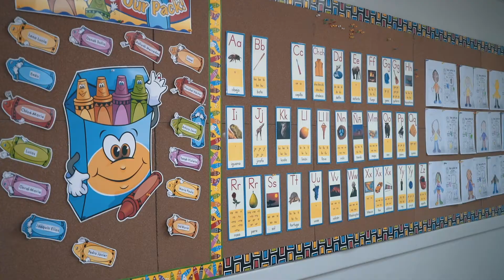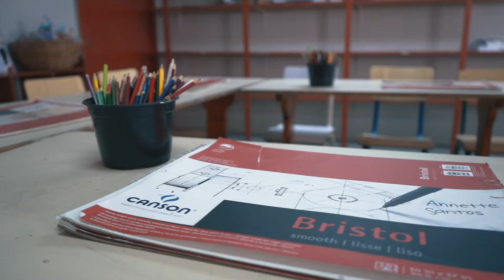Tour Virtual Lux Mundi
Agenda tu encuentro virtual o presencial para conocer nuestra filosofía educativa y los pasos para el proceso de solicitud de admisión 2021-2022.

Visita nuestra página web para conocer más sobre nuestra propuesta académica, programa de idiomas, oportunidades globales y vida escolar.

Las tomas de apoyo fueron tomadas bajo todos los protocolos de sanidad ante el Covid-19 o filmadas pre-pandemia.